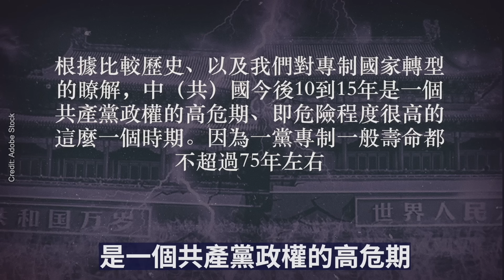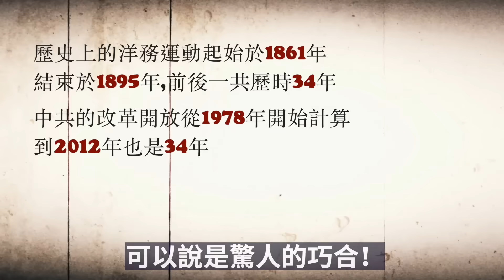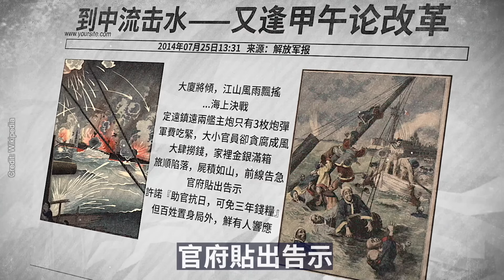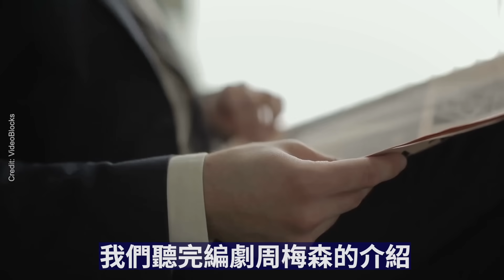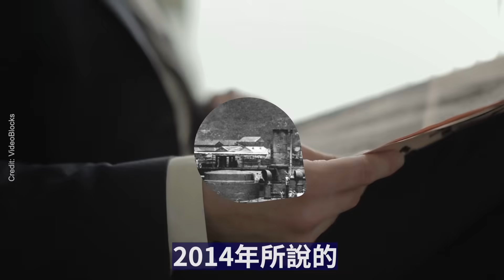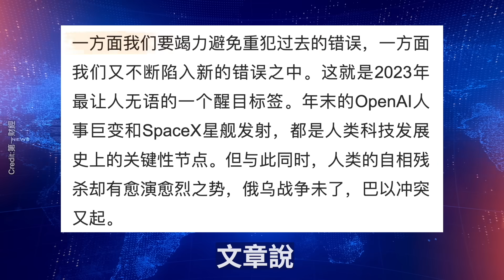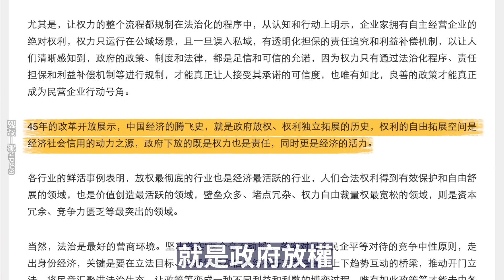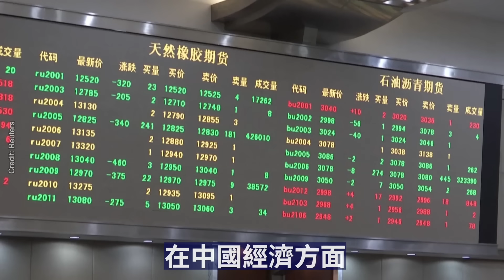蘇聯歷史重演，中共大限已至！臺灣大選前，美國出手了！曝出核爆級大秘密！徹底擊潰中共